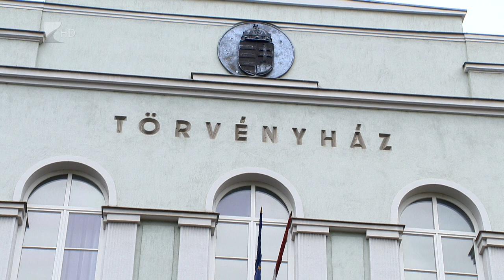Felmentették a nyíregyházi nagyvállalkozót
Felmentette a vesztegetés elfogadásának bűntette ügyében a Nyíregyházi Törvényszék az ismert nyíregyházi nagyvállalkozót. A műtrágya-előállítással foglalkozó cégcsoport vezetőjét azzal vádolta az ügyészség, hogy viszonteladóival összejátszva több mint 135 millió forintot fogadott el.

A Nyíregyházi Törvényszéken kedden délelőtt tartották a határozathozatalt.
Az ülésen részt vett a vádlott is, aki nem járult hozzá, hogy róla hang és képfelvétel készüljön.